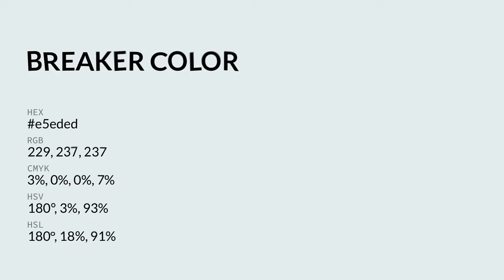Breaker color e5eded hex color - Blue color - Warm color e5eded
What color is Breaker ? e5eded hex color - Blue color - Warm color e5eded

Hex e5eded Color Code is also known as Breaker color.

Hex e5eded Color code in RGB color code model is created after adding 89.80% red color, 92.94% green color and 92.94% blue color.
Hex e5eded Color code in CMYK color (process color) code model is generated after subtraction of 3% cyan, 0% magenta, 0% yellow and 7% black.